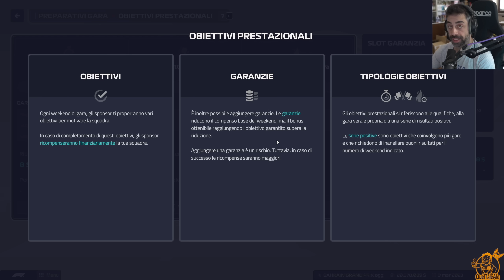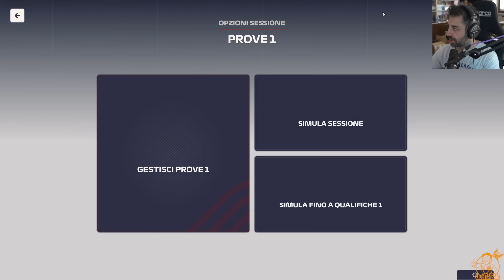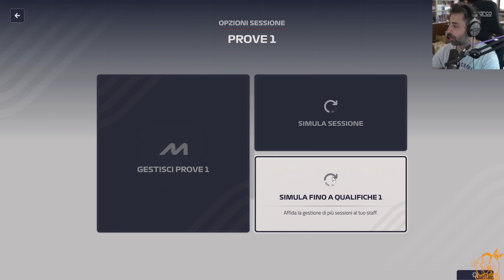F1 Manager 23 - Gameplay ITA - SCOPRIAMO COME VA QUESTA ALFA - 02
Scendiamo in pista per il primo gp della stagione di f1manager23 scopriamo come va la nostra auto
Qui trovi il gioco

► PC
Scheda Madre